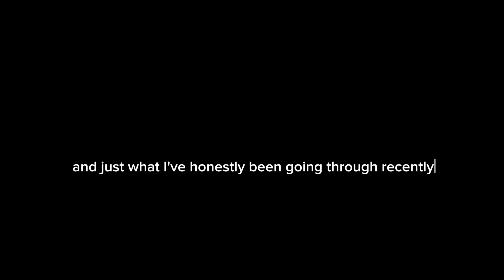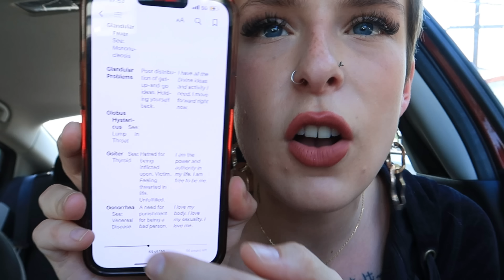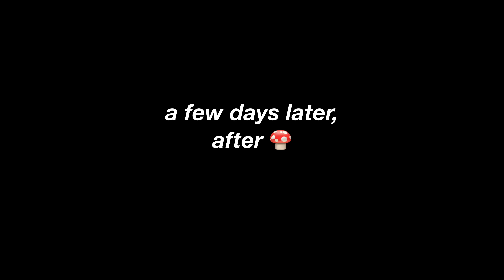i feel so lost about my life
its another vulnerable video. i hope u were able to relate :)

if u wanna heal ur inner child, i highly recommend u check out the "unapologetic" meditation on my website which has inner child healing, empowerment for ur authentic self & lucky girl syndrome affirmations! Here's the link to my site:

There's the RICH B*TCH ENERGY meditation, MAKE THEM OBSESSED WITH YOU meditation, and DREAM BODY meditation. 😍 Check my instagram highlight story for reviews!

FAQ
What Camera I use for my videos!! – Canon G7X mark ii
my big three: Taurus Sun🌍, Aquarius rising💨, Cancer moon🦀

A b o u t   A n i l a   S i t a

Anila Sita is my alias name that I constructed with my first name (Selina) and my grandmother’s surname (Sita). I am a 24 year old independent woman living her best life in Los Angeles. I am a singer/songwriter and dancer and I want to inspire others and make all my bad ass women upgrade to spiritual bad b es. We are all spiritual. Some of us just don’t know it yet.

i feel so lost about my life, feeling lost, confused,